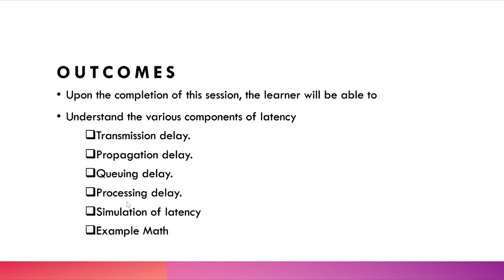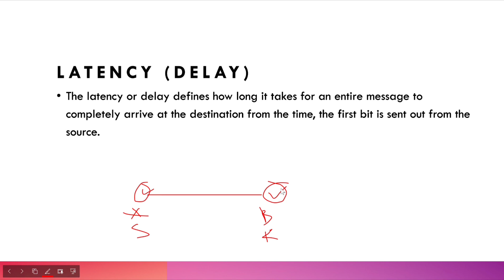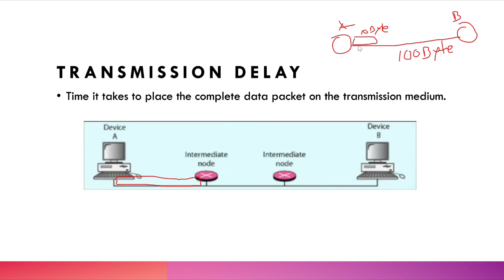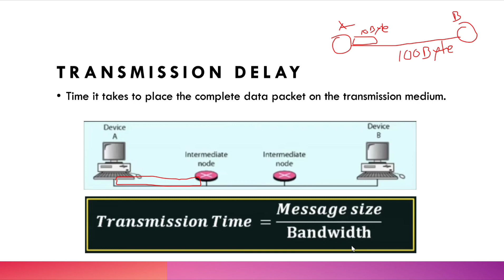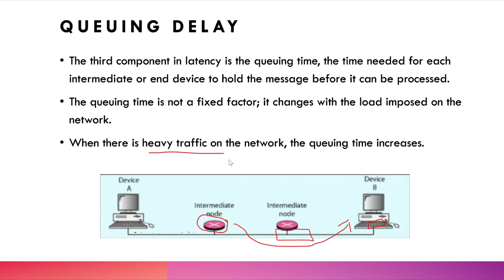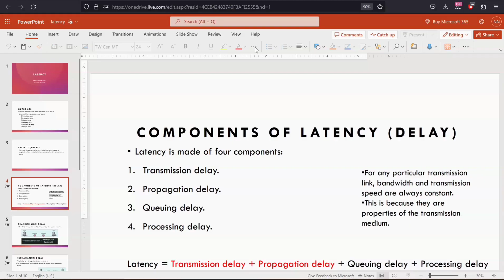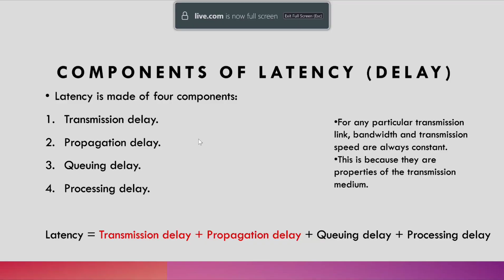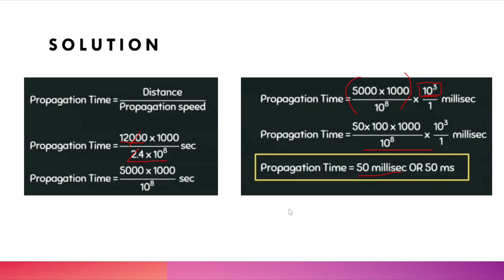Latency in computer network in bangla | Transmission Delay & Propagation Delay with Simulation.